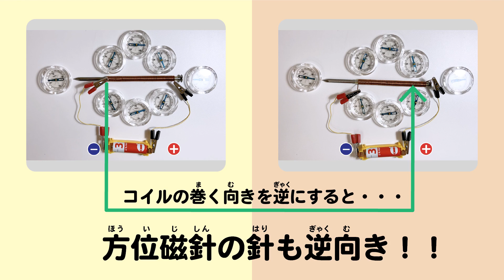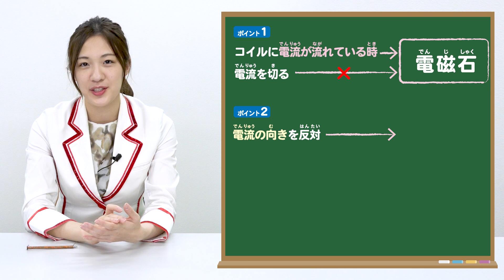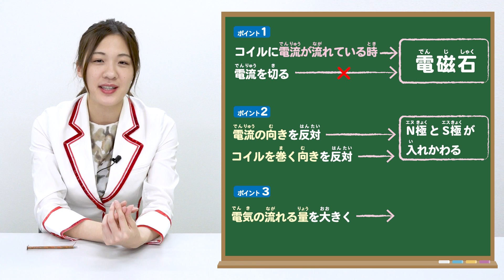【さくっとポイントまとめ】小学校で勉強する理科🧪電磁石の基礎！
電磁石の基礎編です。ポイントをぎゅっとまとめました。
様々なことに応用されている電磁石。まずは基礎をさくっとおさえちゃいましょう！

〔電磁石 : 小学校 5年 理科 学習範囲〕

0:00 オープニング
0:40 クイズ[コイルに電気を流すと？]
2:42 電磁石のポイント！
2:57 N極S極はある？
4:15 クイズ[かっこ電池を逆にすると？]
5:24 クイズ[コイルの巻く向きを逆にすると？]
6:45 電池の数を変えるとどうなる？
7:59 クイズ[コイルの巻き数を増やすと？]
9:25 まとめ！